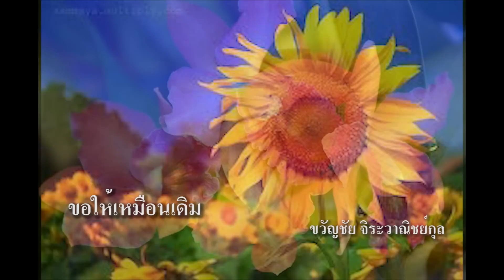ขอให้เหมือนเดิม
การขับร้องบทเพลงในวันเชิดชูเกียรติครูเพลง "พรพิรุณ"